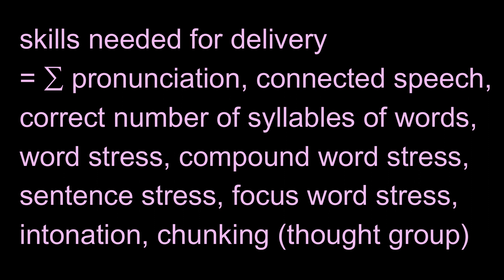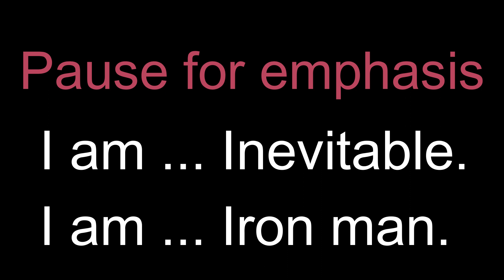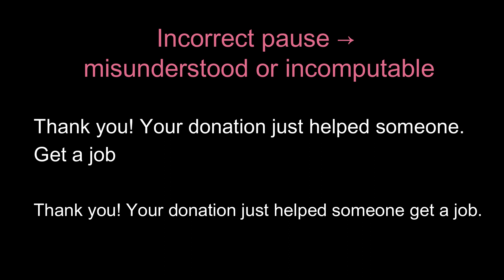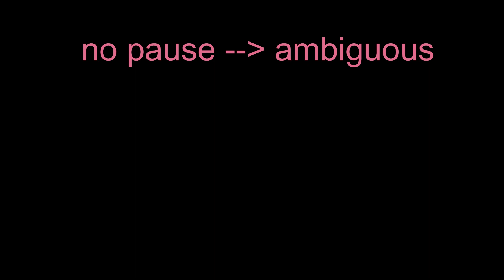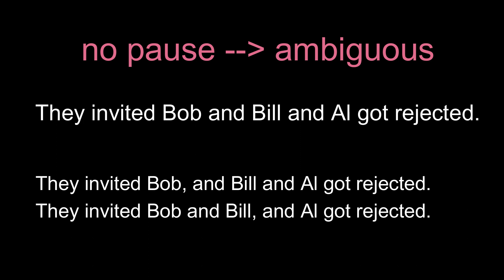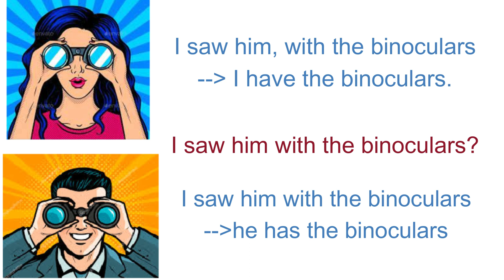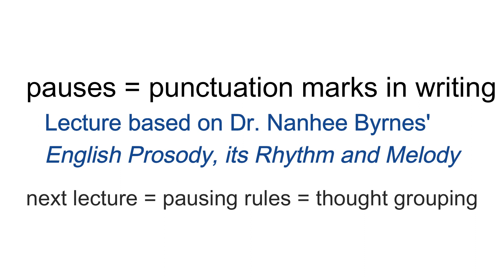TOEFL Speaking: Pausing correctly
Master TOEFL speaking and writing with daily access to expert feedback on topic development, word choice, grammar, and pronunciation. This intensive course offers unlimited personalized coaching on your TOEFL writing and speaking responses, honing your skills and boosting your confidence for test-day success.

Pausing is not just about taking a breath when you run out of air.  Silence through pausing conveys as much meaning as the words themselves. Think of it like adding punctuation to your speech!  When you don't pause correctly, not only does it sound awkward, but the meaning can change, just like when you pronounce words incorrectly and they become harder to understand.